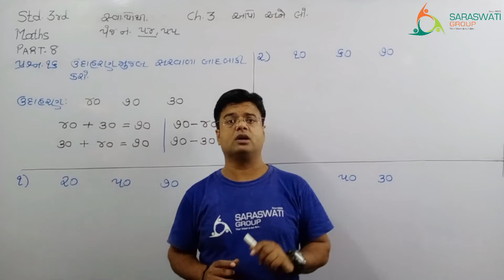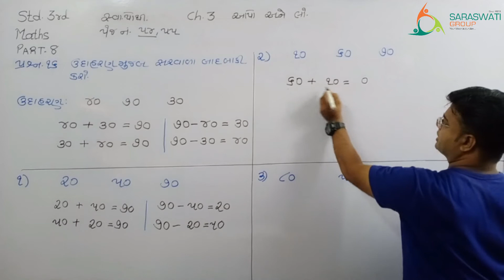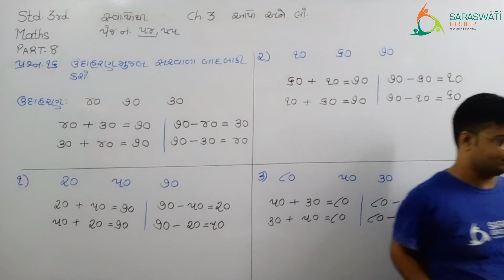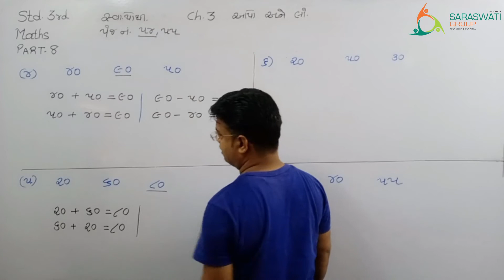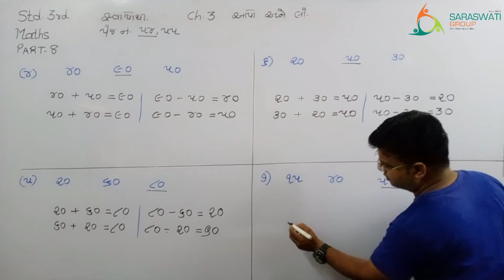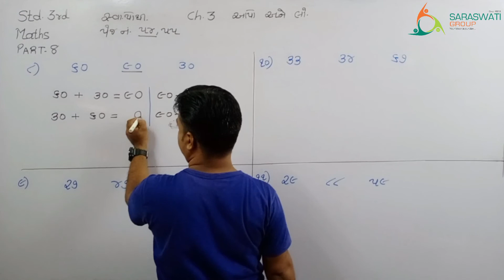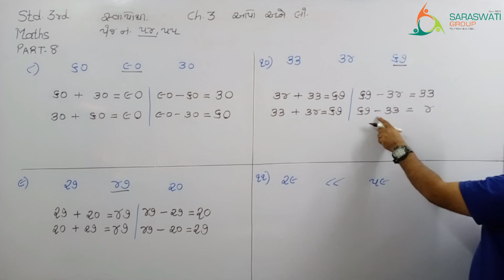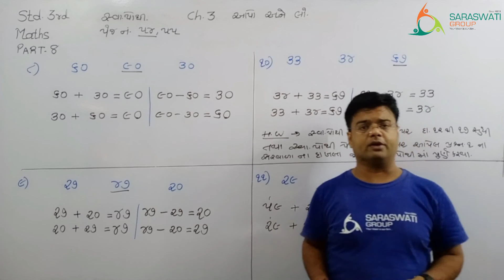MATHS || STD 3 || CH 3 || GIVE AND TAKE || PART 8 || Date 09-10-2020